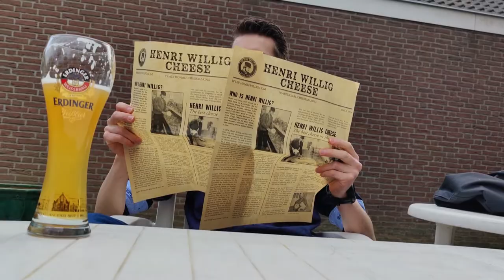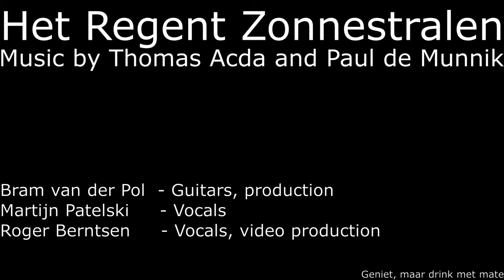De Beunband - Het Regent Zonnestralen